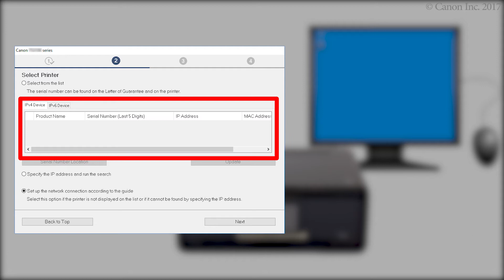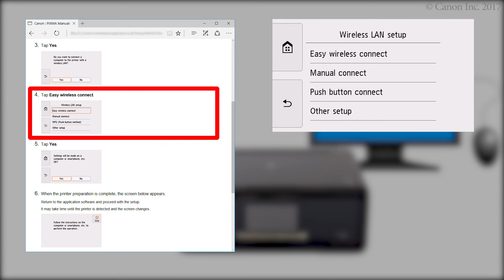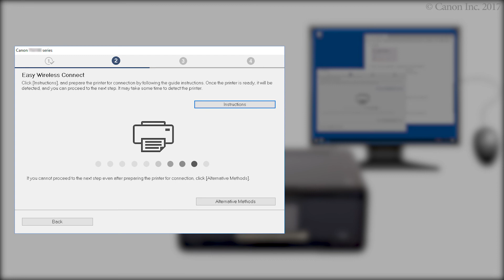Connecting the printer and a computer - 2/4 (Windows) (TS8100 series)